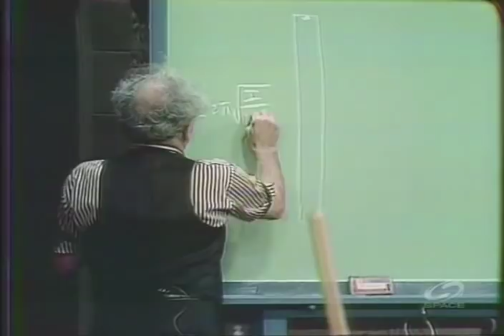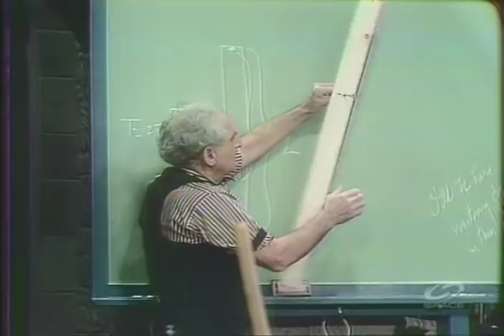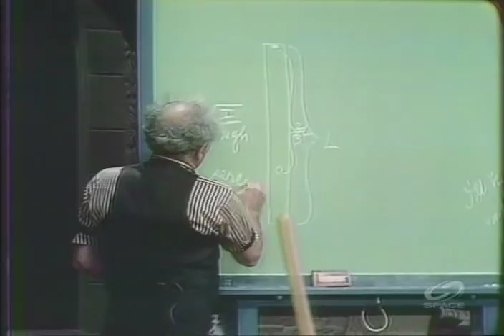The Professor - Center of Percussion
Professor Julius Sumner Miller explains the science behind the sweet spot on a baseball bat.